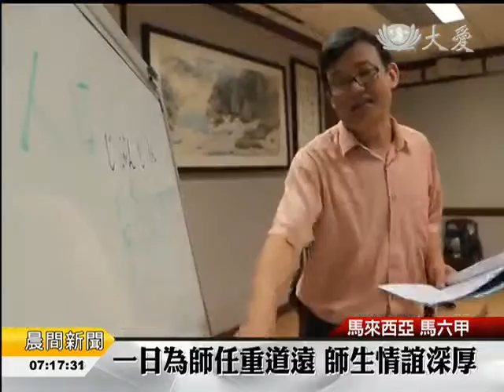【教育】罹癌放不下學生 女婿接棒方安心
馬來西亞馬六甲慈濟社教中心，日文老師青木三岐子被診斷罹患癌症，身體虛弱無法教學。但她一直煩惱學生的學習被延誤，直到女婿願意接棒，終於讓她放下心頭大石，安心養病。

慈濟志工，：「老師這麼美麗。」

盛裝打扮走進教室，這是2014年日文班最後一堂課。

日文老師 青木三岐子，：「明年就是我的女婿李錦明，我女兒的先生，我交棒給他。」

日籍老師青木三岐子，在馬六甲慈濟社教授課，從第一屆到第八屆，已經有232人次畢業。但在今年九月，她被診斷罹患癌症必須停課。

日文班學員 陳立萍：「雖然我們很希望，可以上老師的課，不過我更希望老師是健康的。」

慈濟志工 李美珍，：「那時她的肺這樣子積水，她真的是很弱，然後咳嗽，她來上課，她都是很珍惜每一分、每一秒。」

看見日文班有了新老師，青木三岐子終於放心了。

日文老師 青木三岐子：「有老師的時候我很高興，在馬六甲有一個或兩個人，多一點人會講日語。」

緊緊的擁抱是一分祝福，也是學生對青木三岐子的感恩。

呂嘉嘉 鄭慶濃 馬來西亞報導
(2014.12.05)